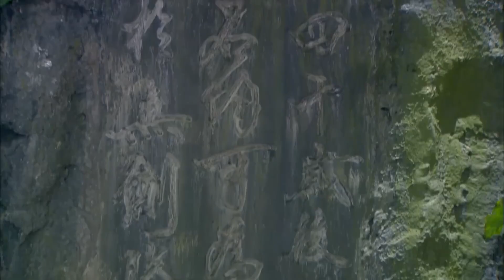獨臂小夥被困山洞，卻意外學得絕世劍法，乘坐神鵰離開！🧨 功夫 | Kung Fu | 中国电视剧